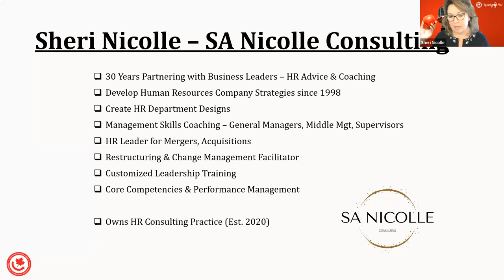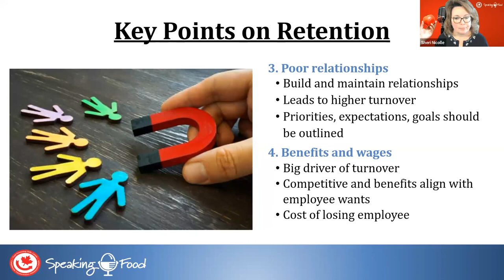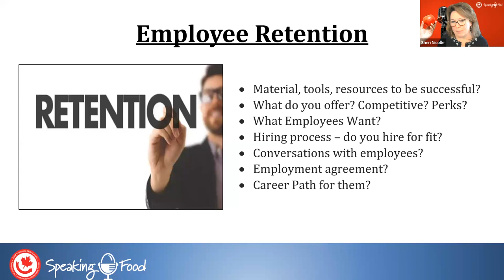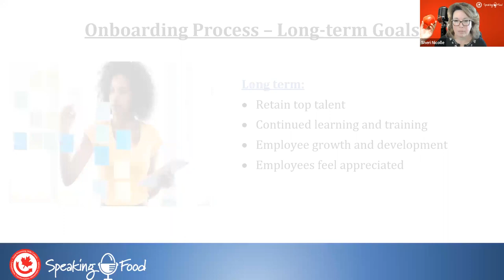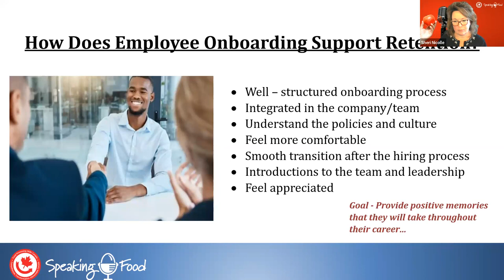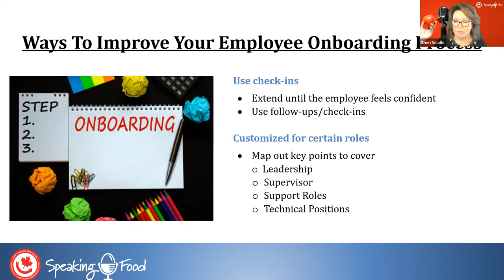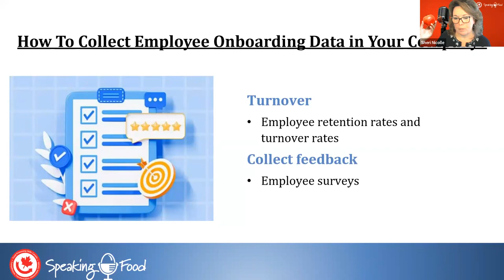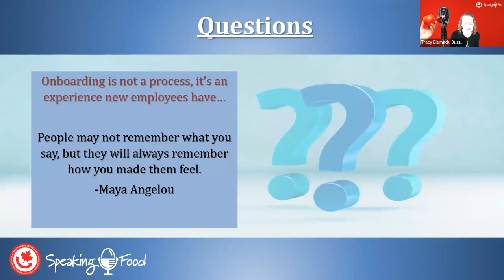Unlocking Employee Retention: The Power of Effective Onboarding Strategies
Learn how to revolutionize your employee retention strategies in our upcoming webinar.

Research conducted by Food Processing Skills Canada tells us that 70% food and beverage companies surveyed said they are experiencing at least some challenges, recruiting and/or retaining qualified people. Companies also reported an average overall turnover rate of about 19% with rates lower for senior management (2%) and administrative staff (3%), and higher for production workers (16%).

Join Sheri Nicolle, HR Expert on November 30th at 1:00PM EST for an exploration of the vital link between onboarding new hires and employee retention. Discover the latest onboarding practices, both time-tested and cutting-edge, that continue to drive results.

This HR focused session will address the following key issues:

Learn about proven onboarding best practices and latest onboarding trends.
Understand how to effectively measure your onboarding process.
Identify indicators of successful onboarding on retention.
Discover actionable steps to supercharge retention in your workplace.